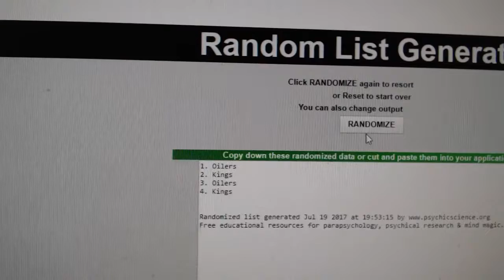Multi Randoms - C&C 7603